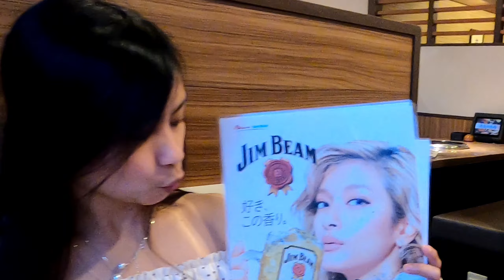DINNER TREAT FOR PASSING JLPT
We made it passing the JLPT exam and our manager was very happy and decided to treat in a restaurant which caters grilled meats.

Enjoy watching and have a nice day everyone.